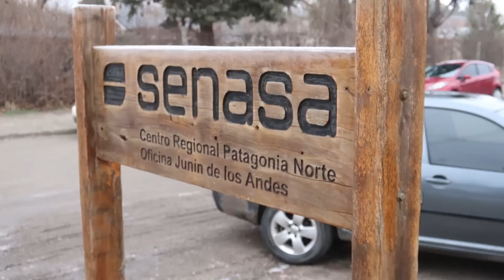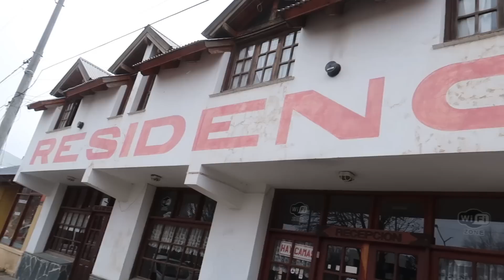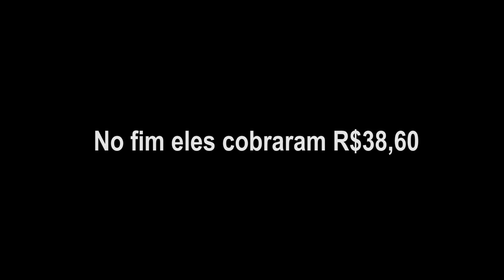Atravessando a fronteira da Cordilheira dos Andes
Cruzando a fronteira pela Cordilheira dos Andes após nevasca histórica entre as fronteiras do Chile e da Argentina. Dias antes muitos brasileiros ficaram presos nas estradas bloqueadas pela neve na cordilheira dos andes.

NOSSOS CONTATOS